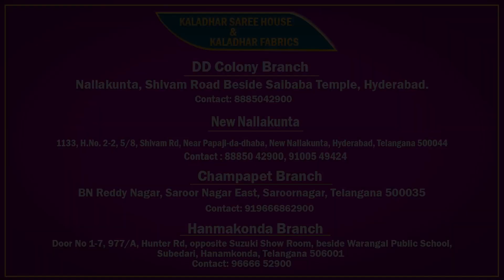Soft Kora Sarees || Organza Fancy Sarees || Kaladhar Sarees And Fabrics || Vajra tv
Kaladhar is into the business of sarees and fabrics since 40 years providing its customers best quality products for the best prices .
The one stop store for all kind of sarees and fabrics.
online shopping is available

OUR BRANCHES :-
KALADHAR HANDLOOMS
Near Narendra Park, New Nallakunta, Hyderabad.
KALADHAR SAREE HOUSE
Near sai baba temple, DD Colony , New Nallakunta, Hyderabad
KALADHAR FABRIC AND SAREES
Opp govt press colony, CHAMPAPET
KALADHAR FABRICS AND SAREES
Hunter Road , Hanamkonda.